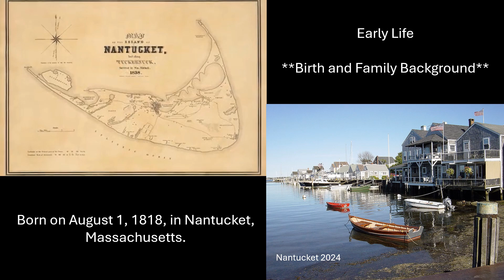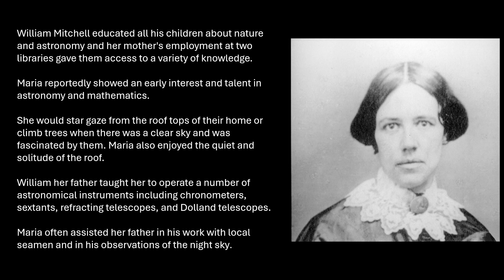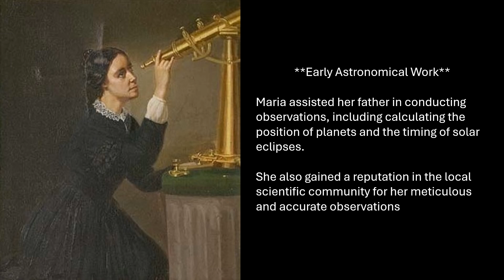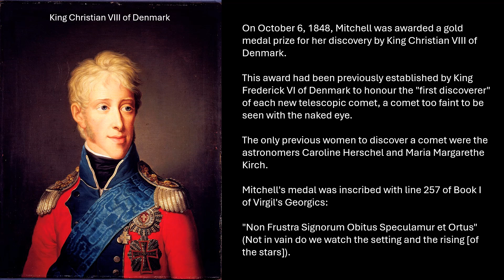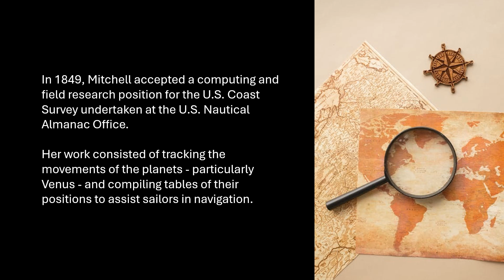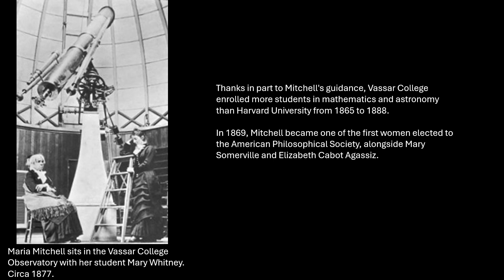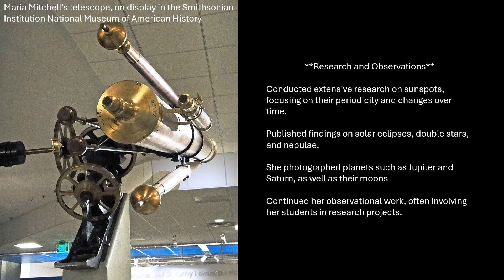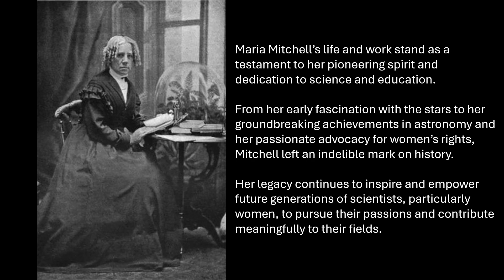An Astronomical Life: Maria Mitchell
In this episode of "An Astronomical Life" we look at the fascinating life and work of Maria Mitchell (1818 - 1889).  She is known as the "first professional female American astronomer" .

In 1847,  Mitchell discovered a comet named 1847 VI (modern designation C/1847 T1) that was later known as "Miss Mitchell's Comet" in her honor. She won a gold medal prize for her discovery, which was presented to her by King Christian VIII of Denmark in 1848. She was the first internationally known woman to work as both a professional astronomer and a professor of astronomy after accepting a position at Vassar College in 1865. She was also the first woman elected Fellow of the American Academy of Arts and Sciences and the American Association for the Advancement of Science.